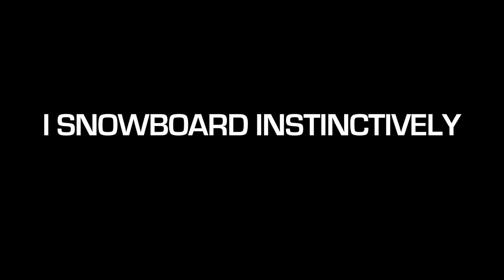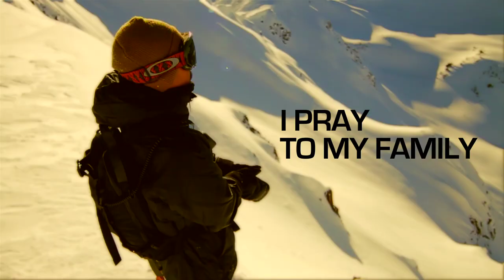G-Shock Athlete Pro Snowboarder Kazuhiro Kokubo featuring the GDF100-1B Mens Altimeter Digital Watch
Casio America, Inc. is proud to announce the addition of pro snowboarder Kazu Kokubo as an official G-Shock athlete through the release of a thrilling film. Kazu's technical and flawless riding skills are showcased by taking on some of the world's most remote mountains and perfectly shaped halfpipes.